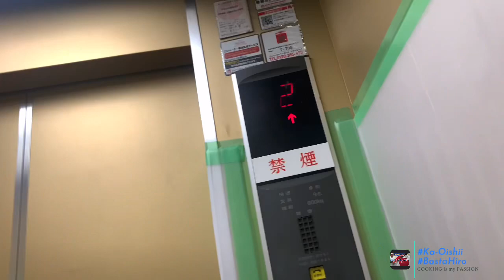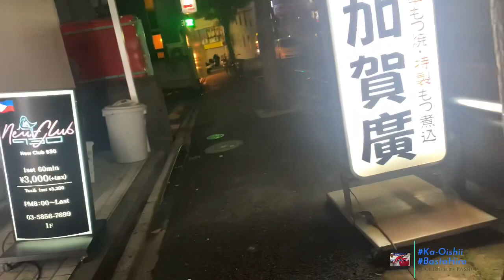BALUT VENDOR SA JAPAN #3!